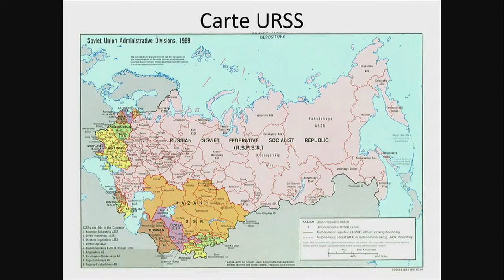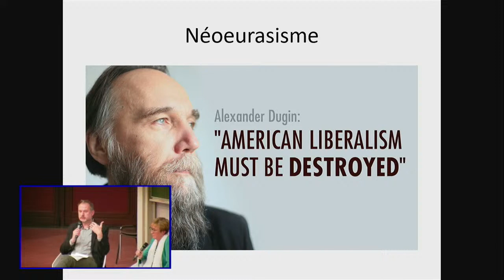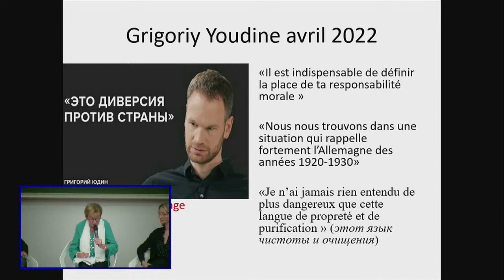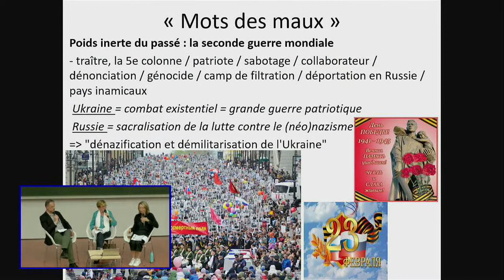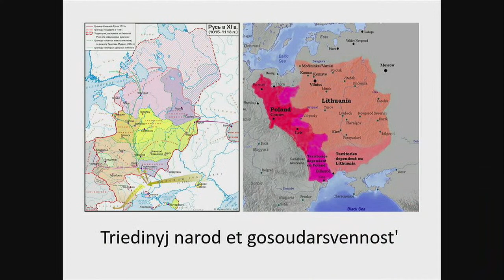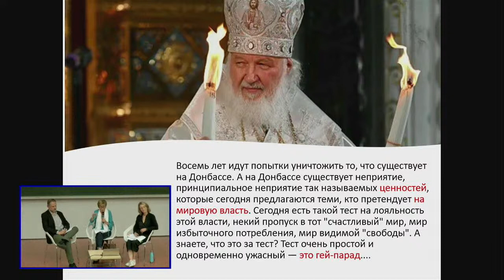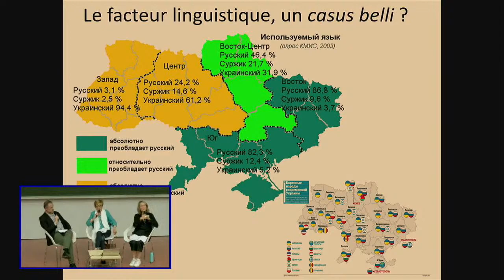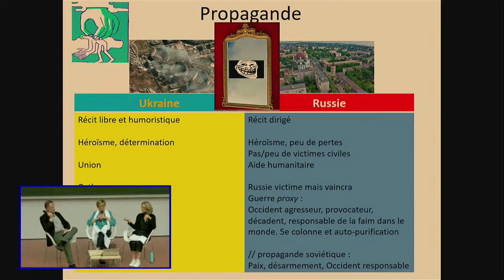Comment décoder le conflit en Ukraine ?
Entre guerre des maux et des mots : comment décoder le conflit en Ukraine ?

Anne Delizée, Anne Godart, Nicolas Stuyckens
Service d’étude de l’espace post-soviétique et des mondes slaves (SEPSOMS) de l'Université de Mons
Table ronde organisée par le Musée de l’Université de Mons

Le 24 février 2022, la Russie a envahi l'Ukraine. L'impossible s'est bel et bien produit, avec tout ce qu’une guerre engendre comme désastres économiques, politiques et surtout humains.
Quels regards porter sur l'évolution divergente de deux nations post-soviétiques ? Comment deux peuples historiquement si proches se retrouvent-ils en guerre ? Quelles prémices idéologiques ont engendré ce conflit ? Quels enjeux géostratégiques sous-tendent l'invasion ? Comment la propagande façonne-t-elle la perception des faits ? Quelle est la responsabilité des médias dans l'escalade du conflit ? Qui réagit en Russie et comment ? Les conflits gelés de l'espace post-soviétique se réchauffent-ils ?

Pour apporter des éléments de réponse, trois enseignants du Service d’étude de l’espace post-soviétique et des mondes slaves (SEPSOMS) de l'Université de Mons évoqueront l'histoire récente et plus ancienne, tenteront de mettre en lumière certaines erreurs et de combler les silences, soulignerons l'importance des facteurs idéologiques et religieux.

00:00:00 – Introduction
00:04:43 – Le conflit chaud de l’Ukraine et les conflits gelés. La Transnistrie
00:10:55 – L’Eurasisme et les prémices idéologiques du conflit
00:18:35 – Les mots des maux I : la lettre Z, quelle responsabilité pour qui ?
00:23:15 – Les mots des maux II : le poids inerte du passé, la sacralisation de la Seconde Guerre mondiale, le Bien contre le Mal
00:32:15 – Les mots des maux III : G-Evropa, inoagent, rachiste, ukrofasciste, les mantras du conflit
00:39:05 – Frustration et humiliations de la Russie
00:44:00 – Les mots des maux IV : triedinyi narod et gosoudarstvennost
00:49:30 – Les facteurs religieux du conflit
00:55:43 – Le facteur linguistique ukrainien, un casus belli ?
00:59:55 – Les minorités russophones dans les Pays baltes
01:04:25 – Médias, trolls et propagande de guerre
01:07:50 – Sortir de la vision occidentalo-centriste
01:09:35 – Quel avenir pour l’UE et la Russie ?
01:12:50 – Russie : de la démocratie à la dictature en passant par la démocrature
01:14:48 – Les voix courageuses des opposants en Russie, féminismes et résistance
01:17:12 - Le combat des associations LGBTQ+
01:18:15 – Ukraine, démocratie et corruption
01:23:12 – Les enjeux géostratégiques du conflit
01:28:28 – Le leurre ukrainien pour la Russie et la position de l’UE
01:32:45 - La Transnistrie : la prochaine étape du conflit ?
01:38:30 – Quelques conséquences du conflit pour l’UE
01:40:00 – Sanctions et financement de la machine de guerre
01:43:05 – Conclusions : continuer à vivre aux côtés de la Russie